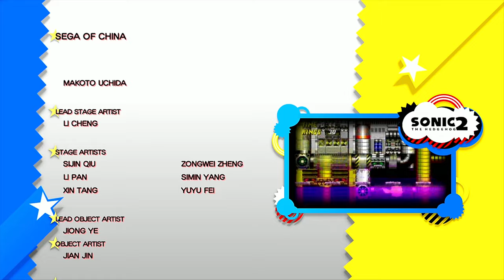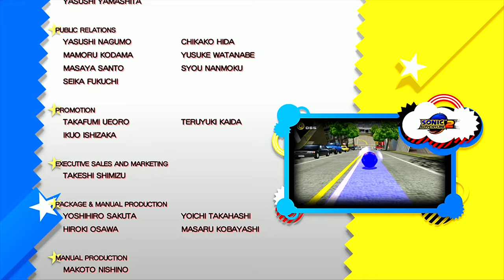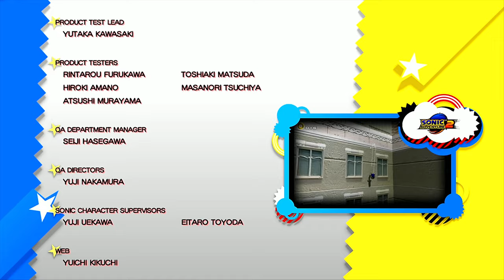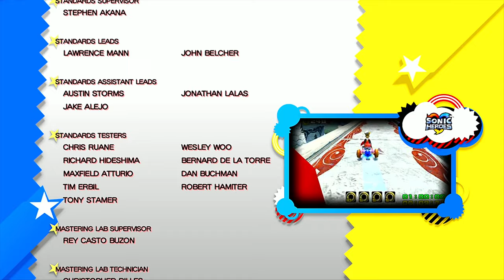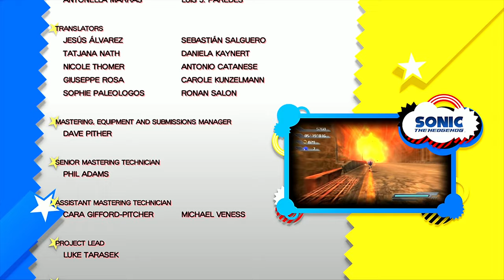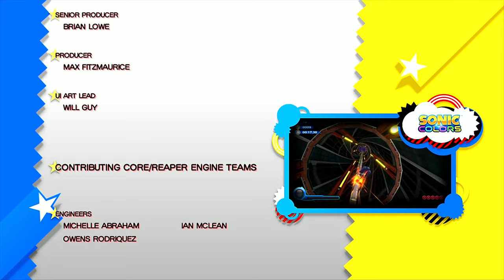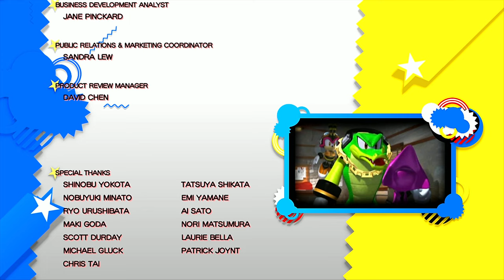Sonic Generations (UHD60/PS3) 100% (Extra)